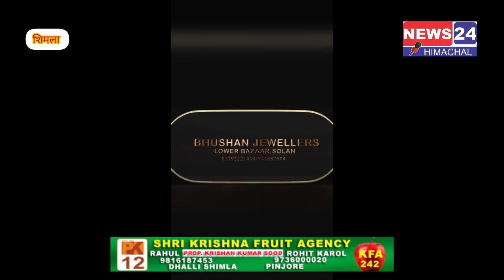देखिए शिमला के संजौली में अवैध मस्जिद निर्माण पर हिन्दू संगठनो का प्रदर्शन